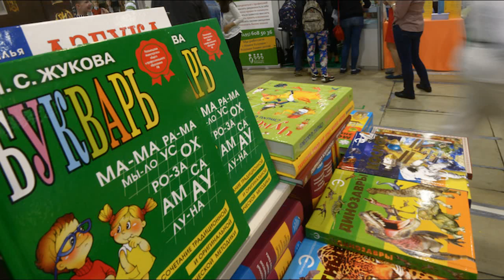Отец решил, что 7-летний сын плохо выучил алфавит, и сломал ему ногу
39-летний отец сломал своему семилетнему сыну ногу из-за того, что мальчик не мог запомнить буквы алфавита. По данным СУ СКР по Камчатскому краю, ЧП произошло ещё пять лет назад, однако мать ребёнка была запугана мужем и не обращалась в правоохранительные органы. Теперь в отношении жителя посёлка Палана заведено уголовное дело по статье "Умышленное причинение тяжкого вреда здоровью".

По данным следствия, мужчина вместе с сыном разучивал алфавит. Однако ему показалось, что мальчик плохо запоминает буквы, схватил его и силой бросил на пол. В итоге ребёнок получил закрытый перелом большой берцовой кости.

Затем он запугал жену и мать ребёнка, чтобы та не обращалась в полицию.

Однако спустя пять лет о ЧП всё-таки стало известно. Мужчина задержан. По данным следователей, местный житель состоит на учёте у психиатра